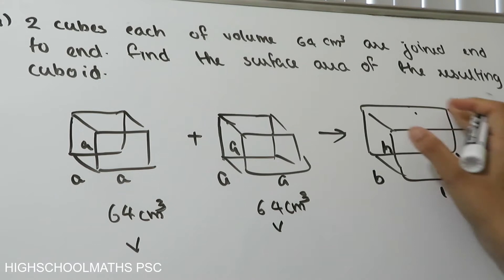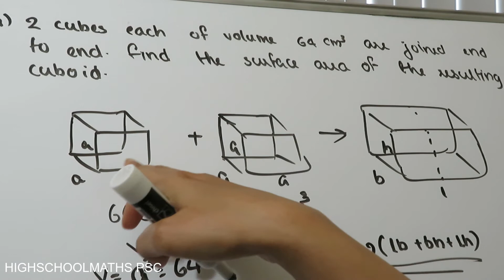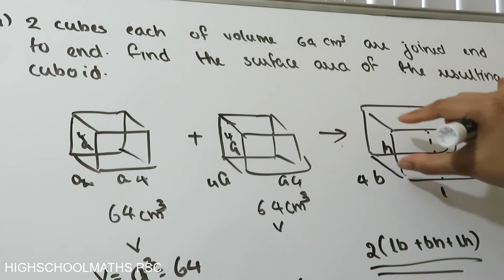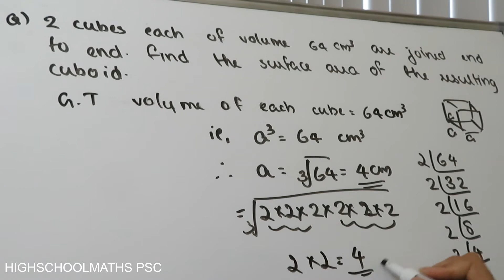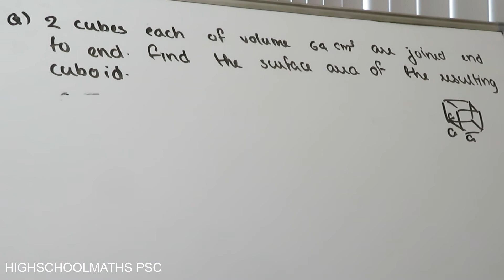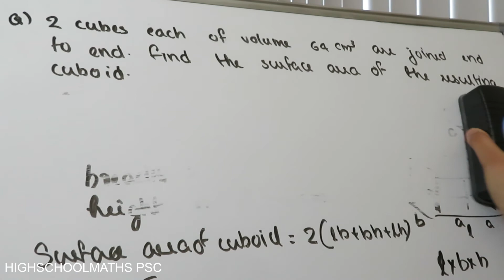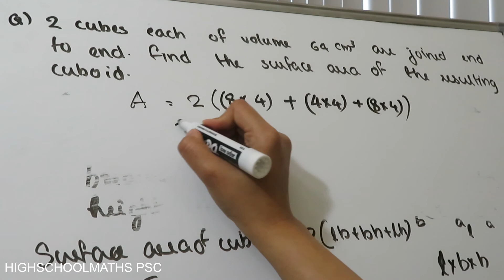DIVISIONALACCOUNTANT ✍ DESCRIPTIVE EXAM- MATHS🤗ഈ ചോദ്യങ്ങൾ പഠിക്കു.. MENSURATION -28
1) how can we become an DIVISIONAL ACCOUNTANT IN CAG
2) eligibility criteria for an DIVISIONAL ACCOUNTANT IN CAG
3)   DIVISIONAL ACCOUNTANT IN CAG  previous year cutoff
4)  DIVISIONAL ACCOUNTANT IN CAG  vacancies
5)   DIVISIONAL ACCOUNTANT IN CAG  job profile
6)   DIVISIONAL ACCOUNTANT IN CAG  posting
7)  DIVISIONAL ACCOUNTANT IN CAG  salary
8)   DIVISIONAL ACCOUNTANT IN CAG  pros and cons
9)    DIVISIONAL ACCOUNTANT IN CAG  transfer aspects
10)   DIVISIONAL ACCOUNTANT IN CAG  career growth aspects
11) Training of divisional accountant
12) Departmental exam for divisional accountant (DAGE)